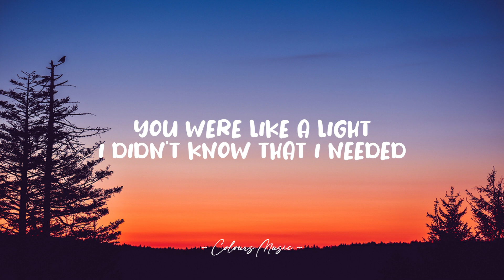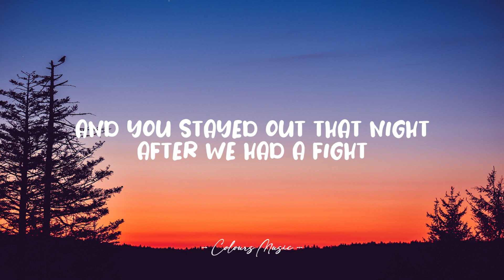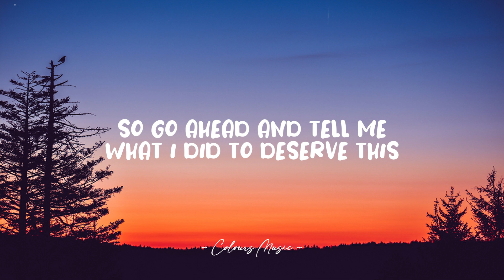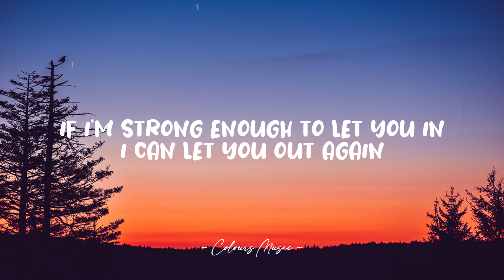Hurtless - Dean Lewis (Lyrics) 🎼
Lyrics video for "Hurtless" by Dean Lewis.

📜 Lyrics:

[Verse 1]
I remember the day that we met
You were like a light I didn't know that I needed
You had a smile that could warm up the New York cold
It wasn't long till we both caught feelings
I didn't know that we both had demons, but
It's funny how time reveals it all

[Pre-Chorus]
And you stayed out that night after we had a fight
And my friends say they saw you with him
At that bar where we met while I'm here in our bed
Do you even regret what you did?

[Chorus]
'Cause it was never meant to end like this
Standin' in thе rain in your black dress
So go ahead and tell mе what I did to deserve this
And I'm not sayin' we were perfect
I hope that one night with him was worth it
But tellin' me that it was a mistake don't make it hurt less
It don't make it hurt less

[Verse 2]
I'm standing there as you list off your reasons
Made me feel like a fool for believin'
You reach for my hand as I turn to leave
But you keep on holdin' on
[Pre-Chorus]
And your eyes started fallin' way down with despair
And you turned around and said "This isn't fair
It was only one night, there were no feelings shared"

[Chorus]
It was never meant to end like this
Standin' in the rain in your black dress
So go ahead and tell me what I did to deserve this

[Bridge]
I know the day will come when this won't hurt anymore
If I'm strong enough to let you in, I can let you out again
And I hope some day you'll find someone to love you